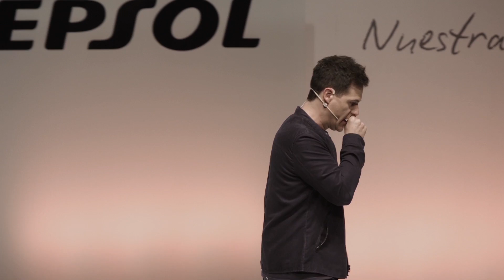Encuentro sobre bullying QuéTalEnElCole - Christian Gálvez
El 15 de octubre celebramos un encuentro sobre el acoso escolar dentro de nuestra campaña de concienciación QuéTalEnElCole, donde participaron Pedro García Aguado, Jorge Flores de Pantallas Amigas, Patricia Ramírez, Miriam Fernández y Christian Gálvez.

“El acoso es cosa de todos, y hasta las mentes más brillantes de la historia lo han vivido.” Christian Gálvez nos descubrió cómo Leonardo Da Vinci logró ser un genio a pesar de ser señalado.